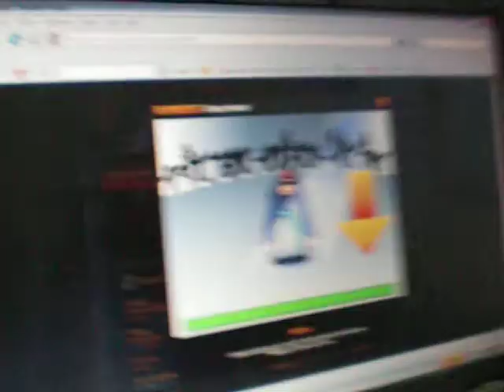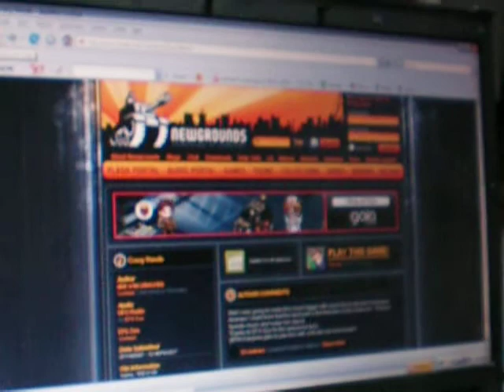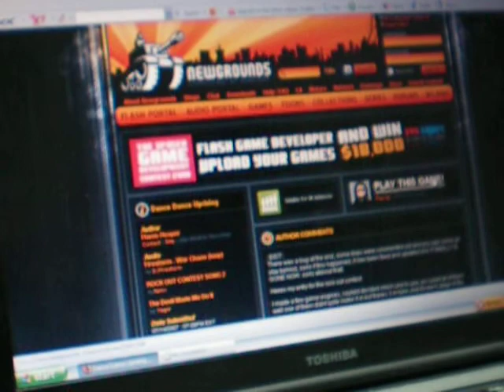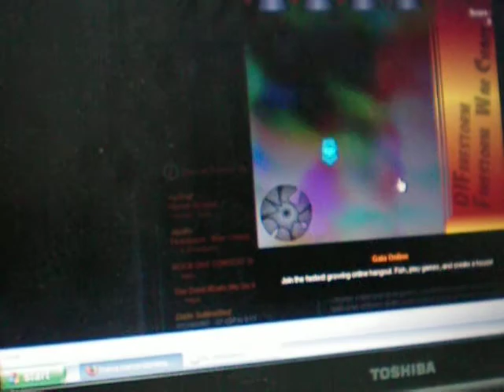Non-Gamers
Me & my sister attempting (poorly) at playing online video games. Yes. We know we suck.